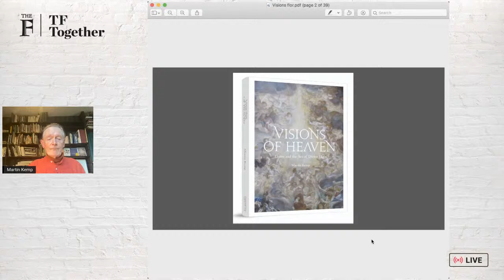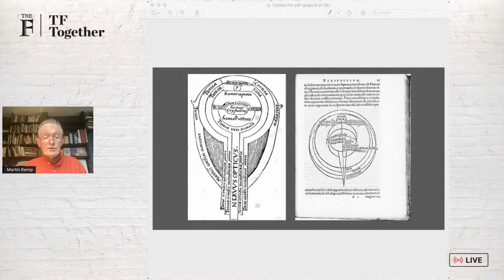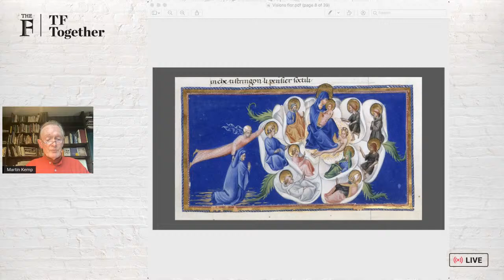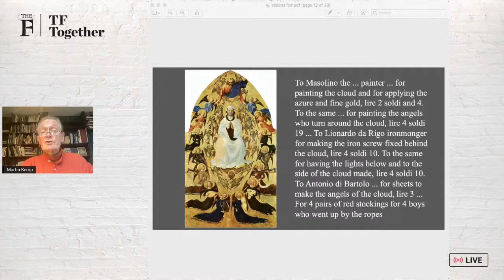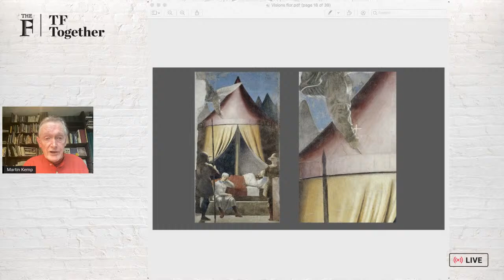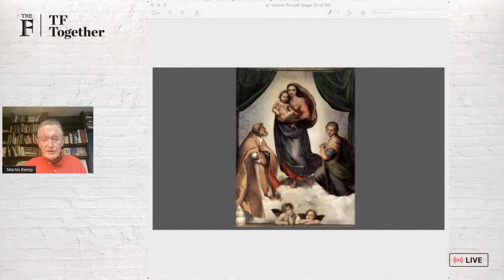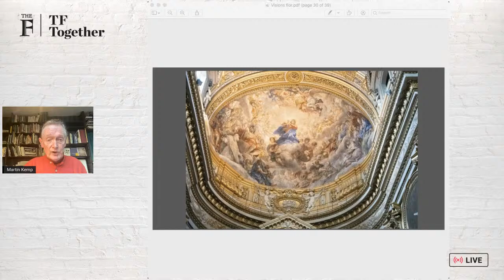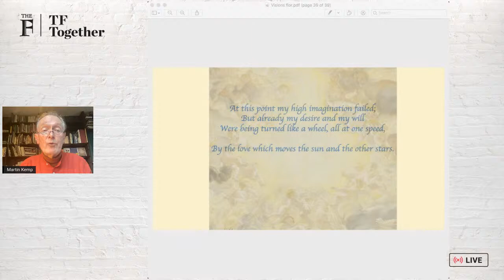Dante's Divine Light | TF Together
Author of 'Visions of Heaven, Dante and the Art of the Divine Light', Professor Martin Kemp explores the compelling visual images evoked by Dante Alighieri's poetry, particularly Paradiso from the 'Divine Comedy', as well as investigating Dante's supreme vision of divine light and its implications.